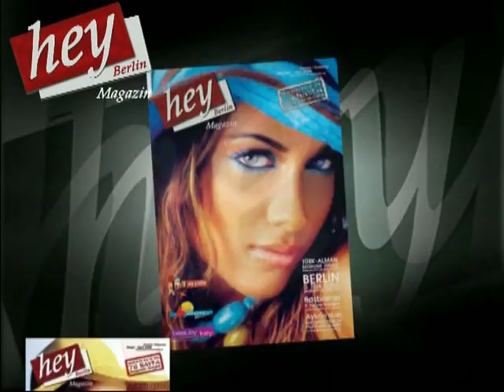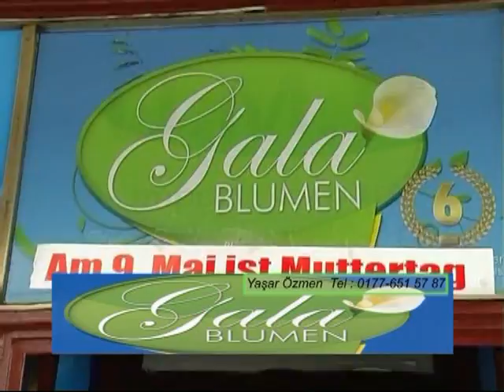Nuri Köşker ile GURBETİN Sesi - 8. Program - 5. Bölüm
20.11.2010 - Volkan ve Bahar Karadeniz,in Dügün Törenleri